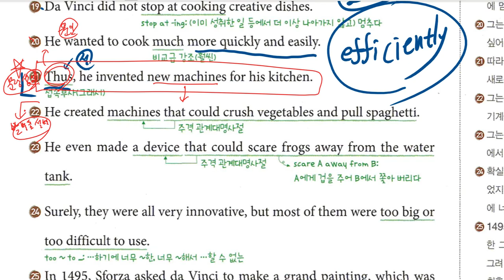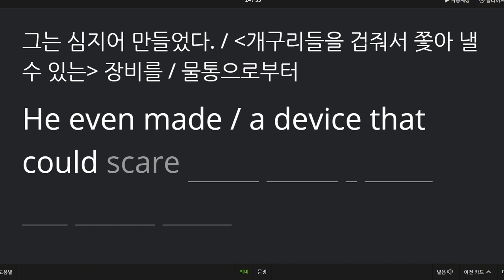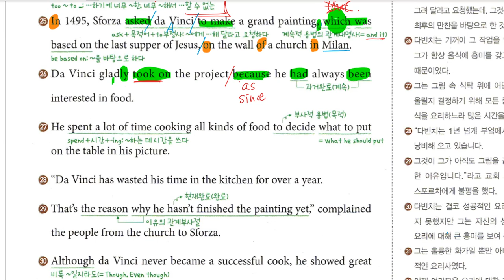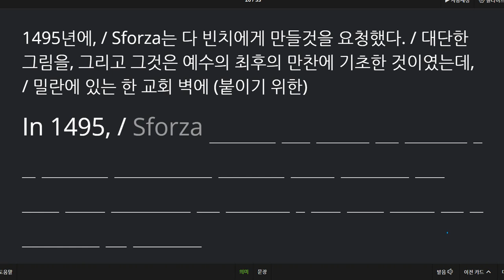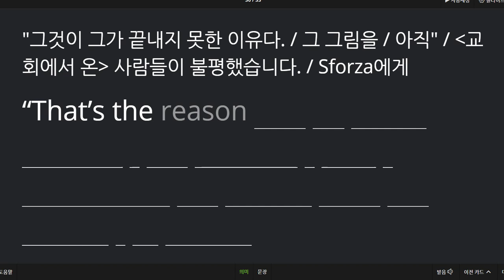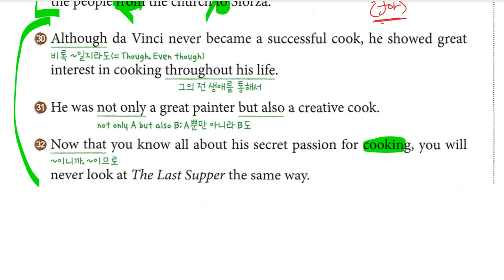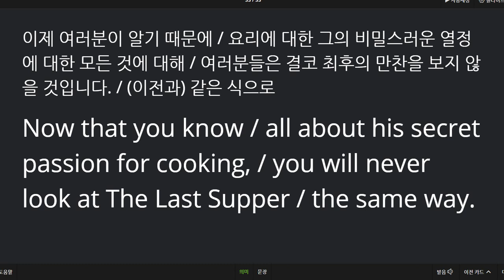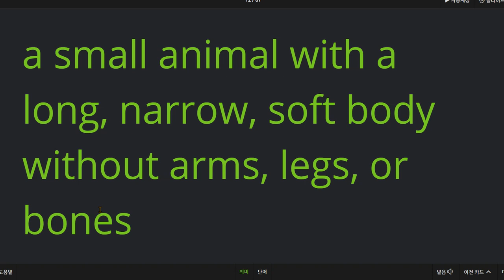중3 내신 미래엔 6과 본문 7과 단어 시작 2020 10 27